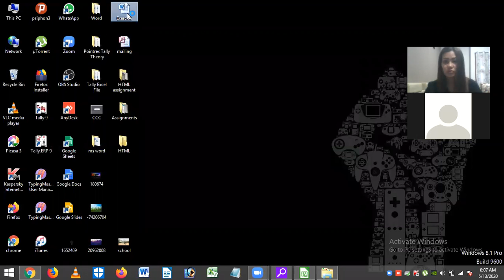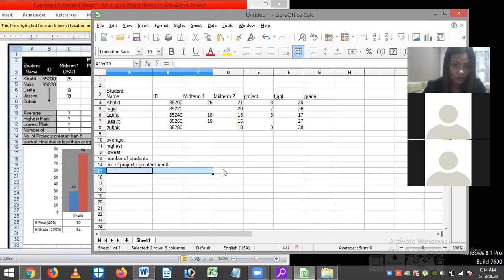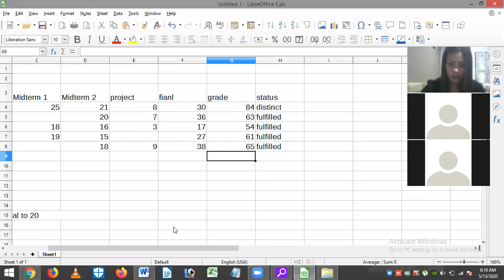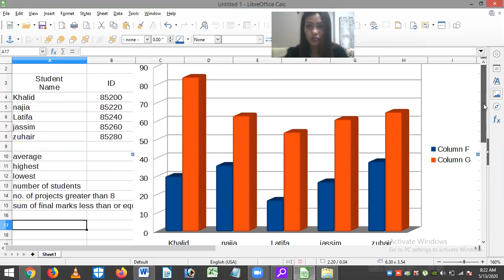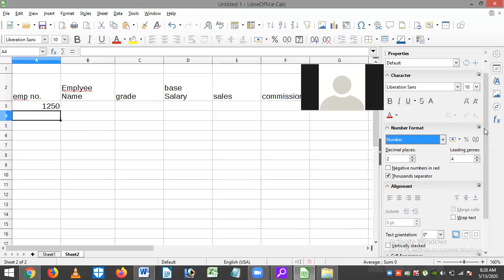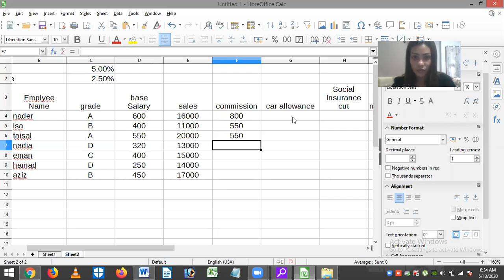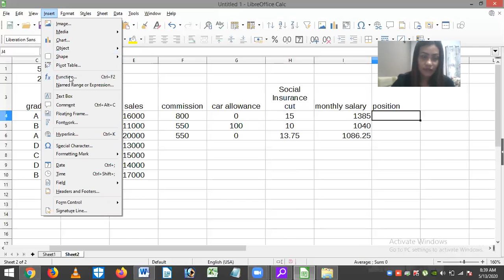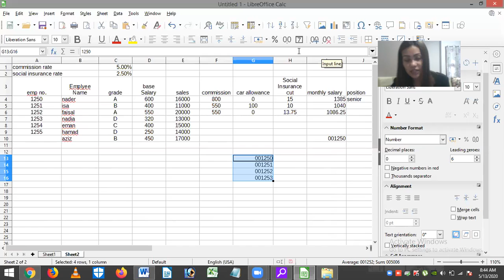CCC 20APR 8am 13may